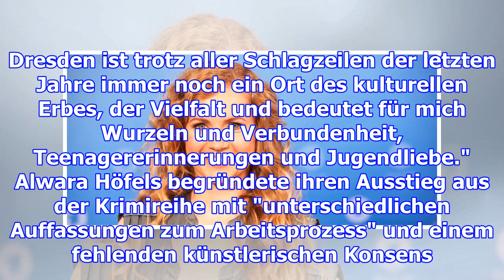"tatort" dresden: cornelia gröschel löst alwara höfels ab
Leipzig.  Alwara Höfels steigt beim "Tatort" aus . Die Schauspielerin verabschiede sich nach den Dre...